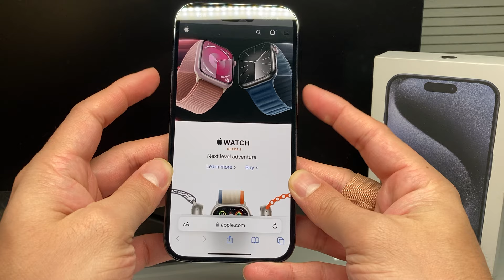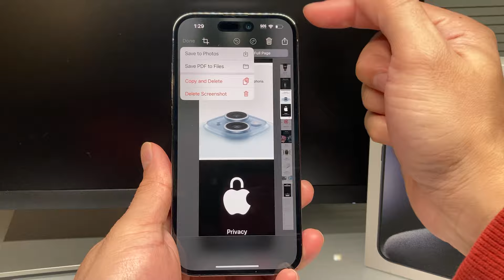How to Take Full Page Screenshot on iPhone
Did you know you can take full page screenshot on your iPhone? In this iPhone tips and tricks video, I show you how to take a full page screenshot of webpage on your iPhone and save it to Photos or Files app.